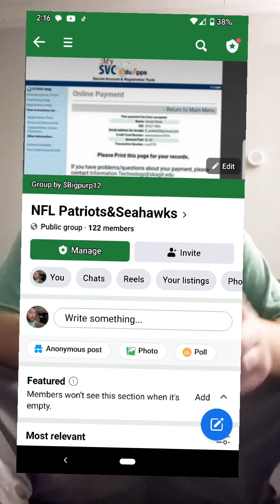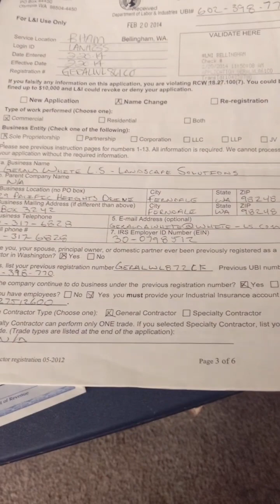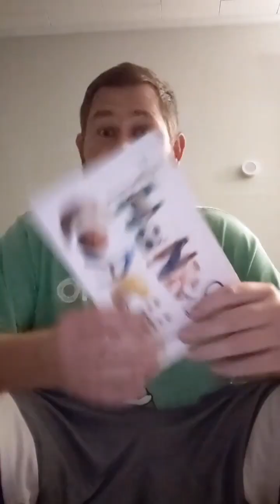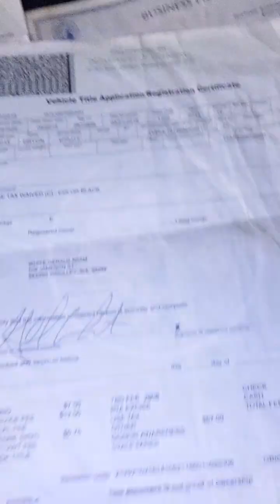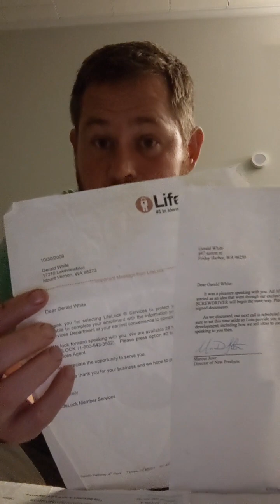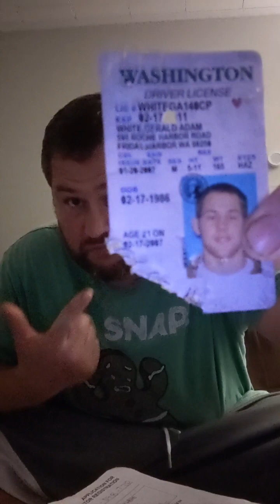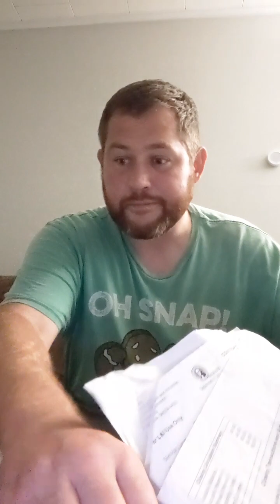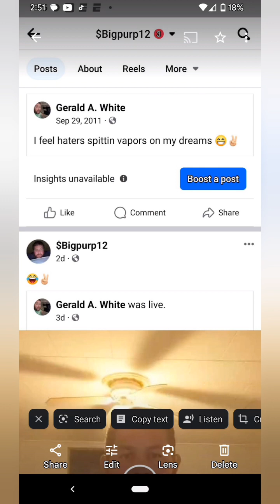The internet and social media conspiracy 😂✌🏻$Bigpurp12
not saying that's true but what I'm sayings true 😂😂😂😂